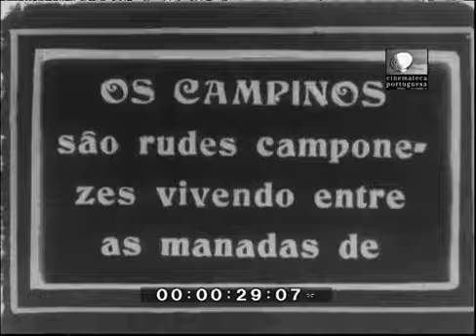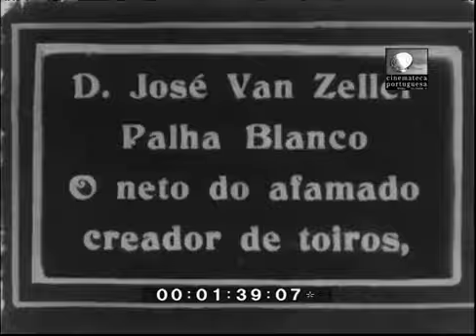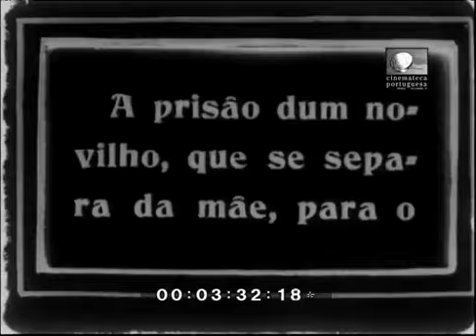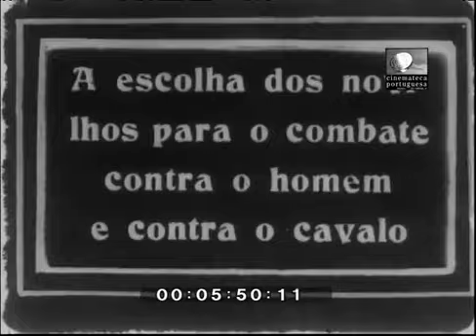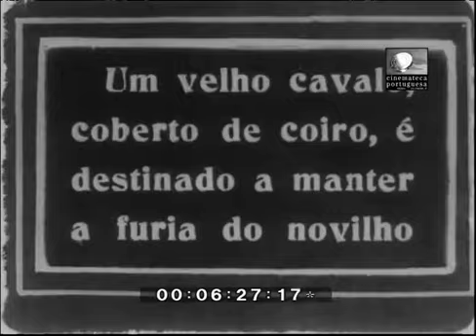Documentário sobre os campinos – 1923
“Os Campinos : Estudos de Costumes Portuguezes” é o título de um documentário realizado por Albert Durot em 1923.
Descrição: Documentário incompleto. Campinos a cavalo controlam manadas de vacas e touros. Preparam-nos para as touradas, estimulando o seu lado selvagem, treinando-os numa arena e marcando-os nos currais.
Filme (sem som) que faz parte do acervo da Cinemateca Portuguesa